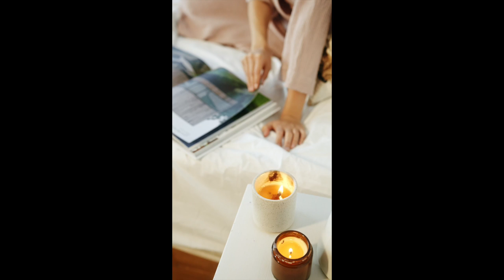Guided Meditation For Attracting Unconditional Love & Healing Fear Cycles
This is a Guided Meditation For Attracting Unconditional Love & Healing Fear Cycles.
We can hold on to our past emotional trauma which can prevent us from reaching unconditional love within ourselves or from finding it within another person. To attract the highest of love in your life we need to let go of the old, the stuck, the trauma and let in love, light. We need to be able to be open to receive and allow all possibilities around us, so we can attain a life, and a love that we most desire. In this meditation you will find true connection to the universe, an anchoring of stability and information which you can receive and it will show you the answers you've been looking for. Breathe into a new spiritual journey, be open with no judgement or assumption. Be clear within your energy centres and find the inner love thats been hidden by all the baggage of the past and of heavy conditioning.

Sending you love and healing,
Rachael iris.

We're Giving Mindfulness A Makeover, And It's Going To Benefit The WHOLE Family With MINDFULNESS FAMILY AND INDIVIDUAL COURSES! Plenty Of Guided Meditation & Stories For All Ages:

NOW TEAMED UP with the THINKIFIC PLATFORM for extra fun.
To check out the courses click below!

✅Build Stronger, More Fulfilling & Rewarding Relationships With Your Family & Yourself Through Mastering Mindfulness TOGETHER @